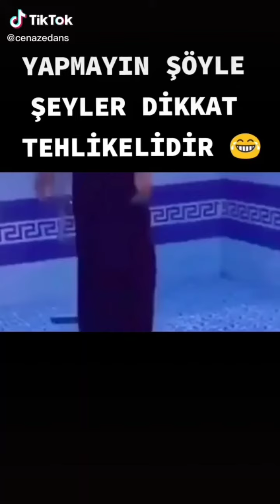ZENCİLERİN CENAZE TÖRENİ-TÜRK VERSİYONU#2#zenci#tabut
a tiktok songs,
a baby tiktok,
a macarena tiktok,
a girl tiktok,
a new tiktok video,
a woah tiktok,
tiktok buse korkmaz,
tiktok buluşması,
tiktok baby,
tiktok baklava,
tiktok bilal budak,
tiktok bum,
tiktok berfin,
tiktok ben fero,
neneng b tiktok shayn,
nene b tiktok,
neneng b tiktok zeinab,
neneng b tiktok funny,
tik tok beat that b,
lil skinny b tiktok,
rush b tiktok,
neneng b tiktok lite,
skinny little b tiktok,
cardi b tiktok,
tiktok ceren,
tiktok couple,
tiktok canlı yayın,
tiktok check,
tiktok china,
tiktok cemre,
tiktok cuma mesajları,
a b c tiktok,
lady c tiktok,
p g c tiktok,
cue c tik tok,
ayesha c tiktok,
anjali c tiktok,
abbey c _ tiktok,
s c tiktok,
tiktok çıldırmış olmalı,
tiktok çekenler,
tiktok çghb,
tiktok çukur,
tiktok çikolata gibi tatlısın,
tik tok çorap,
tiktok çeken teyze,
tiktok çin,
tiktok çok komik,
tiktok çok sevdim yalan oldu,
tiktok ç,
tiktok éà&,
tiktok dansları,
tiktok dolunay,
tiktok dance,
tiktok düştüm mapus damlarına,
tiktok duygusal,
tiktok dans videoları,
tiktok deprem,
tiktok dans akımları,
tiktok dila kent,
d tik tok,
tik tok d 2019,
sohail d tik tok,
tiktok charli d,
kay d tik tok,
digga d tiktok,
b.e.d tiktok,
big d tiktok,
swaggy d tiktok,
rebal d tik tok,
tiktok enes çakmak,
tiktok ezgizem,
tiktok ece,
tiktok en iyiler,
tiktok enes batur,
tiktok eren,
tiktok el hareketleri,
tiktok en iyi şarkılar,
tiktok emre özdemir,
e tik tok,
e tiktoks,
e tik tok song,
wall e tik tok,
eazy e tik tok,
lomotif e tik tok,
fhd_a tiktok,
tik tok d/e,
moto e tiktok tiktok,
tiktok filmleri,
tiktok fenomeni,
tiktok ferit,
tiktok furkan yıldırım,
tiktok frikikleri,
tiktok fatih bulut,
tiktok ferit exe,
tiktok filmi,
tiktok fortnite,
f tik tok,
tik tok f,
what the f tiktok song,
axel f tiktok,
tik tok f it up,
f.noah tiktok,
f ing bull tiktok,
tiktok here we f go,
tiktok they still f with u,
f the room tiktok,
tiktok güzelleri,
tiktok girls,
tiktok geceler,
tiktok gay,
tiktok girl,
tiktok güzel şarkılar,
tiktok gamze,
tiktok güzelleşme,
tiktok gibi gibi,
tiktok gitar,
g tik tok,
clarissa g tik tok,
polo g tik tok,
baba g tik tok,
ahmed g tik tok,
moto g tik tok,
shower becky g tiktok,
lil g tik tok,
tik tok pubg,
tiktok hesap çalma,
tiktok hot,
tiktok hile,
tiktok hilesi,
tiktok huawei,
tiktok haber,
tiktok hackeri,
tiktok hesap silme,
tiktok halay kürtçe,
h tik tok channel,
kamal h tiktok,
thik h tiktok,
holly h tiktok,
a s h tiktok,
asli h tiktok,
video tik tok,
ayushh_h tik tok,
utkarsh tik tok,
triple h tik tok,
tiktok ıslık,
tiktok ıslık akımı,
tik tok ıssız duvarlarda yankılar var,
tiktok ışıklı dans,
tik tok ı used to be so beautiful soyunan adam,
tiktok ı want,
tik tok ışıl,
tiktok ıslık sesi,
tik tok ıssız duvarlarda,
tiktok ıssız duvarlar,
diyarbakır'ı tiktokçuları izledik,
lazik ı tiktok,
ı love you tiktok,
ı see you tik tok,
ı don't know tiktok,
ı just wanna tiktok,
ı know tiktok,
ı wanna tiktok,
ı will survive tiktok,
tiktok indir,
tiktok izle,
tiktok ilahiler,
tiktok izlenme hilesi,
tiktok izliyorum,
tiktok ilahi,
tik tok ikizler,
tiktok ikizlerbay,
tiktok izleme,
tiktok ismail yk,
i tiktok abreme la puerta,
i'm tiktok famous,
i tiktok songs,
i tiktok video,
i was tiktoking while walking,
i'm pregnant tiktok,
i'm baby tiktok,
i love tiktok,
tiktok joker,
tiktok jaharia,
tiktok jahrein,
tiktok japan,
tiktok juan,
tiktok jandarma,
tiktok jeton,
tik tok japon,
tiktok jale,

Survivor 2020 en komik anlar,
survivor komik anlar,
komik anlar,
funny moments,
2020 en komik videolar,
en komik videolar,